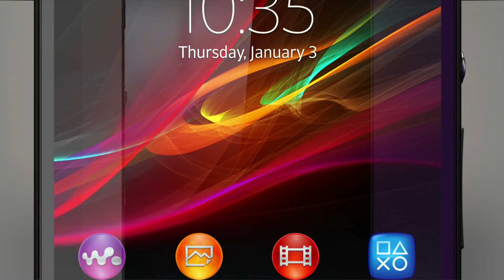Sony Craftsmanship - Camera Technology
Sony's expertise in digital imaging now allows you to pocket something that can capture the important moments in your life, no matter where you are.

Discover how our highly skilled engineers made the new Exmor RS for mobile camera module and how it works to create better, clearer images, from dark environments to bright lights.